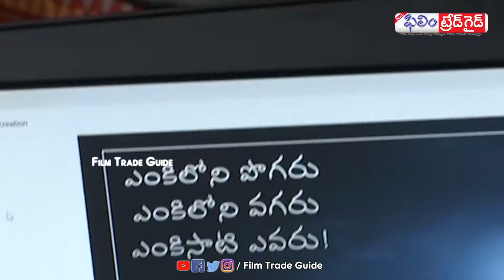yenki paatalu movie press meet